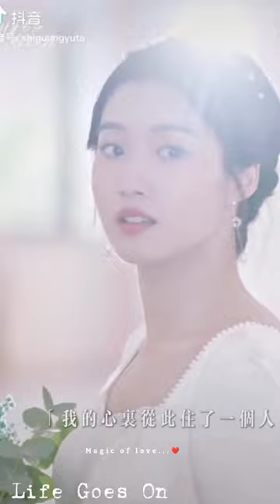❤️இதுஉயிரும் உயிரும் பேசும்மொழி...❤️love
welcome to drama love world...🤗❤️🌏